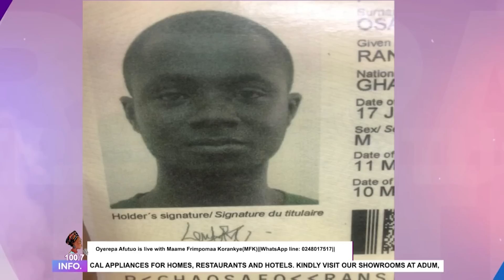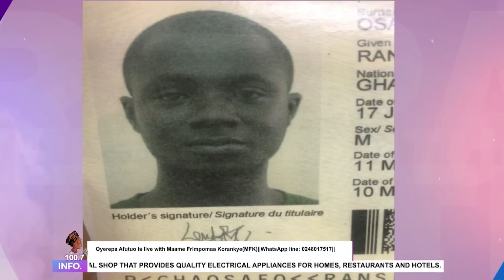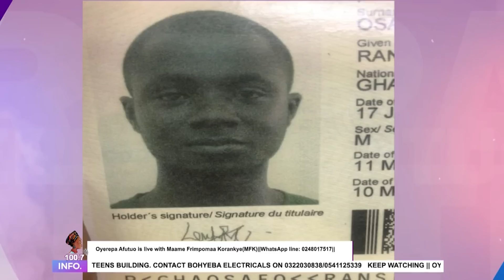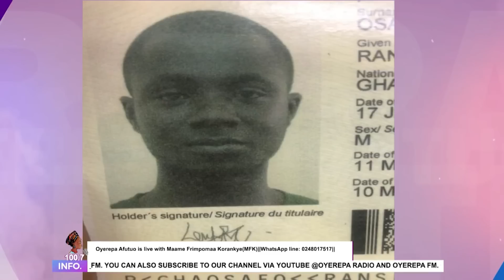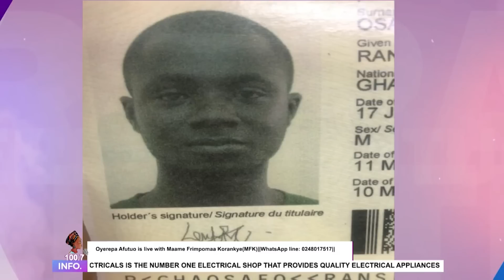My husband has sacked me from our own house 19-9-2023